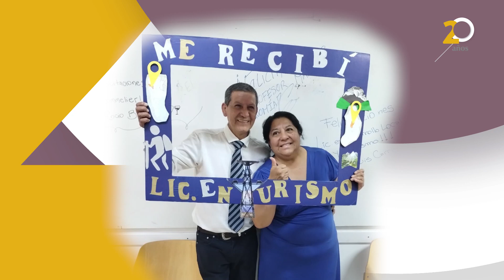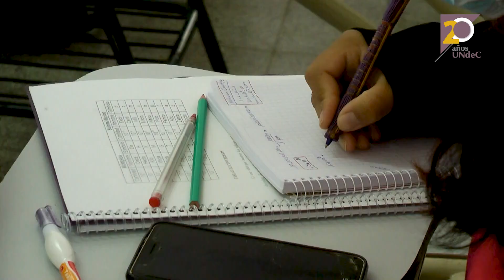UNdeC.tv | UNdeC 20° Aniversario, entrevistas a egresados.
Capitulo 8 de las entrevistas a egresados en el marco del 20° aniversario de nuestra Universidad.
Entrevista al Lic. Jose Luis Carrizo, egresado en el año 2023.